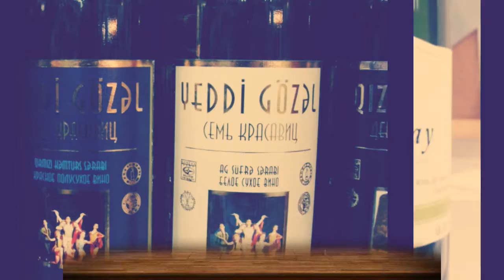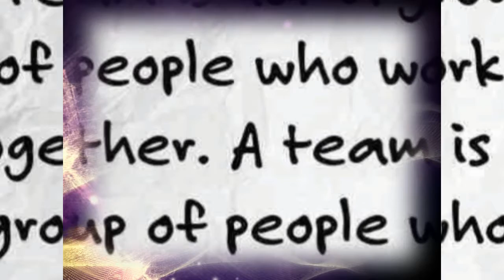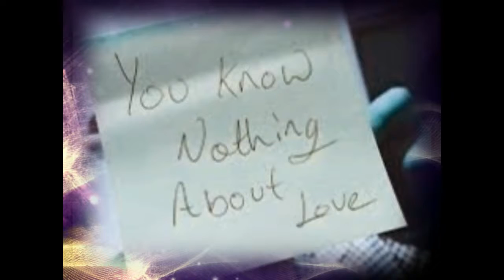MERRY MARY J by Nick108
Created and composed using Reason 8, FL Studio 12.4, Cockos Reaper, iSkysoft, KeyRig49 and a mouse that loves to Rock.  So Rock for Radharani Always!  Ki Jaya!